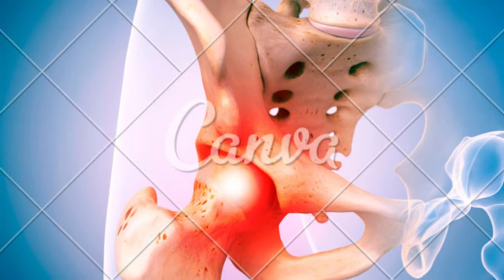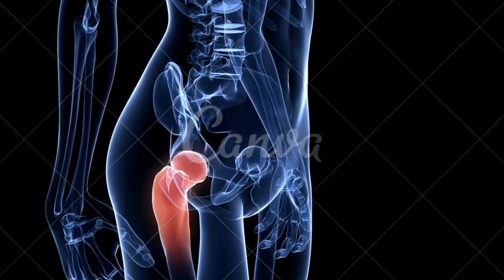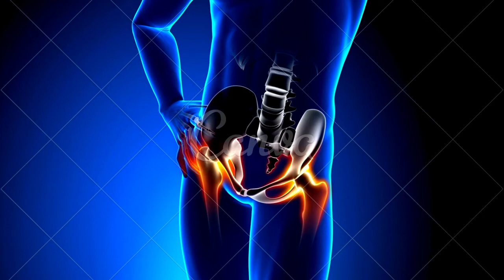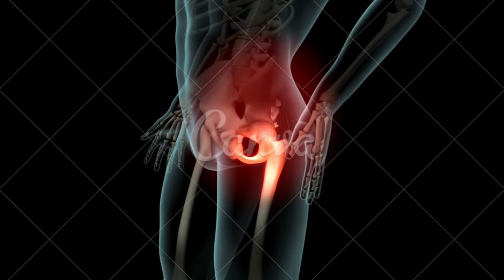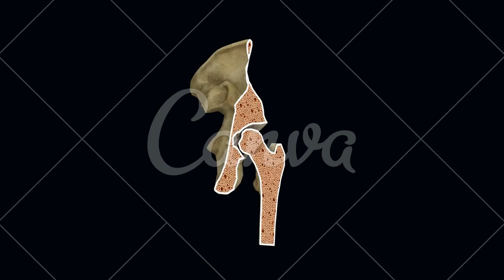Dores no quadril